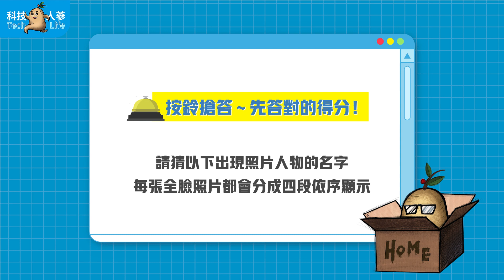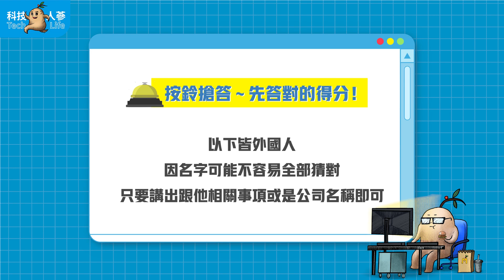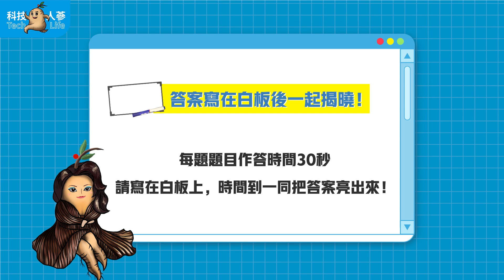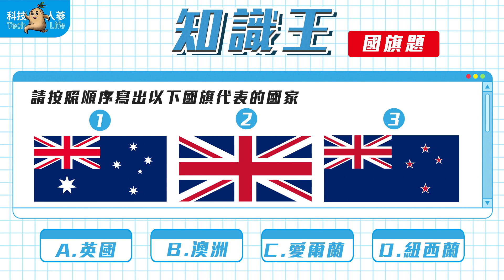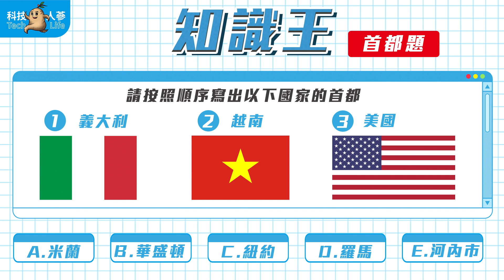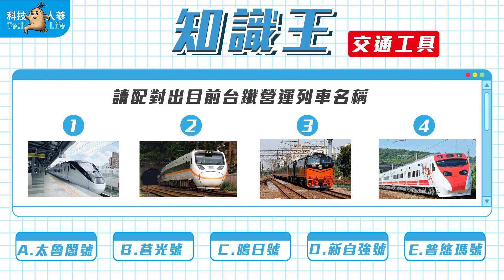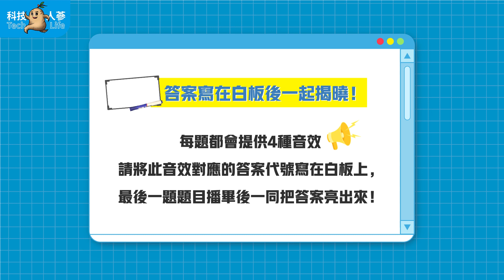宅男金頭腦大力盃_視覺題臉盲症崩潰! 懷舊遊戲音效 神人秒答!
＊感謝贊助廠商The Lab旗冠科技微風南京旗艦店贊助Apple Watch錶帶兩條＋原廠充電線一條❤️

中獎名單：（已全數回覆留言通知並收到ＩＧ私訊回覆）
Apple Watch : Wise Gun
錶帶兩名：103 33駱冠勳、 Wan-Chun Wu
充電線：SJ
星巴克禮券：linyinlin7587

＊參加 Apple Watch S8 以及 Apple Watch錶帶兩條＋原廠充電線一條
之抽獎辦法需完成以下指定任務：

1.訂閱科技人蔘Youtube頻道

3.公開分享此影片在您的社群（不限FB或IG)

4.【抽 AppleWatch 】在此YT影片下方留言『我是XXX，如果有XXX挑戰，我一定是冠軍』例句：我是小明，如果有魚類生物圖鑑跳戰，我一定會是冠軍。( 請勿抄襲其他留言，重複的留言內容很可能會被系統自動屏蔽無法參加抽獎 ) 我們將於2023/1/6號當天下午使用YT留言小幫手抽出四則留言並公佈在 YT/FB/IG最新動態，經查證完成以上指定任務並正確留言者即可獲得 Apple Watch S8或Apple Watch錶帶（隨機)或原廠充電線！我們會直接回覆在該留言下方通知中獎，若未於48小時內回覆我們將會抽出另一位得獎者。

＊主辦單位保有最終修改、變更、活動解釋及取消本活動之權利，若有相關異動將會公告於官方FB、IG專頁，恕不另行通知。

追蹤人蔘社群吸取更多科技小知識

The Lab 旗冠科技 ＿ Apple 優質經銷商：

1. The Lab粉絲專頁

4. The Lab門市google map商家檔案

5. The Lab門市地址:台北市松山區南京東路三段337號B1 (微風南京B1)

6. The Lab門市電話:(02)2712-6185

【優惠活動】

活動時間: 2022/12/7 ~ 2023/1/3活動內容:

＊單日累計消費滿3,000元，即可獲得「WUWOW 線上英文 7日免費英文課 （課程價值 ＄1,499)」

＊凡購買 Apple Watch 全系列 ，享全系列副廠錶帶 加購9折

＊凡購買MacBook 全系列， 享全系列電腦殼包、HUB集線器 加購9折

＊凡購買 iPad 全系列， 享全系列殼包類、副廠觸控筆 加購9折